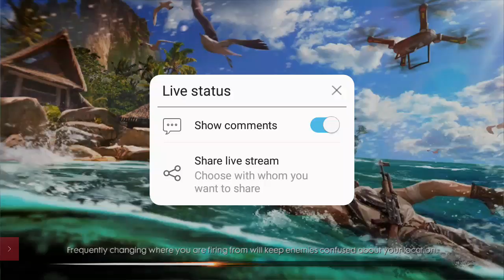Battle grounds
top 10 98% of the time